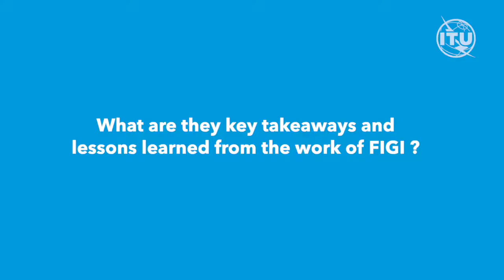ITU INTERVIEWS: Bilel Jamoussi, Chief, Study Groups Department, ITU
Learn more about how ITU is supporting global efforts to achieve digital financial inclusion together with the World Bank and the Committee on Payments and Market Infrastructures (Bank for International Settlements), supported by the Bill & Melinda Gates Foundation.